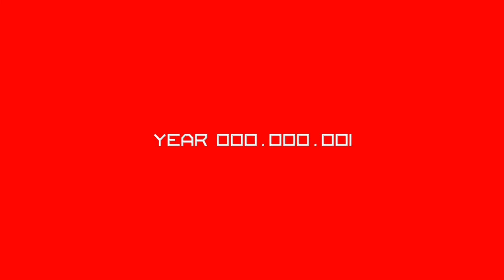Tiello & CCINNI - Why Does It Always Have To Be This Way?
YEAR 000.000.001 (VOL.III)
BoL016 - Release Date: 17|12|2021

A music offerings with time jumps between past, present and future in boundless lands
where debris of civilizations had lived and left their prints and where the soul
for no reason keeps rebirthing and growing year after year transforming itself over time.